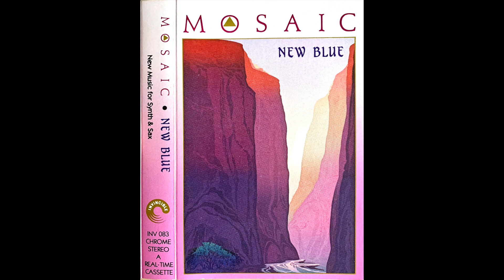Mosaic - The Guns, They've Stopped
Mosaic - New Blue
Invincible Records, 1987
US